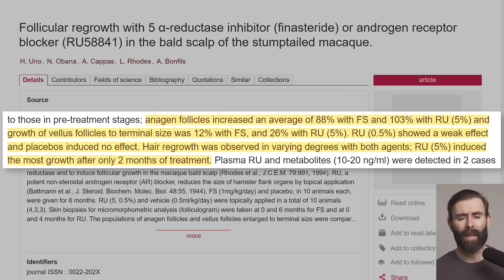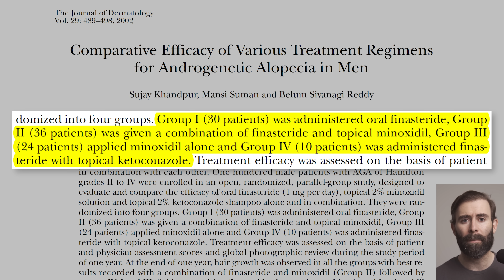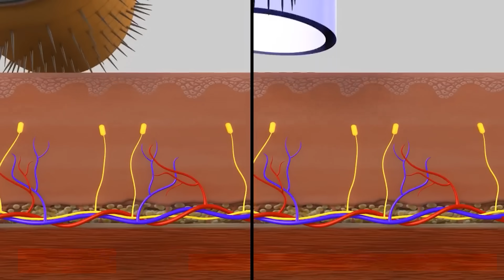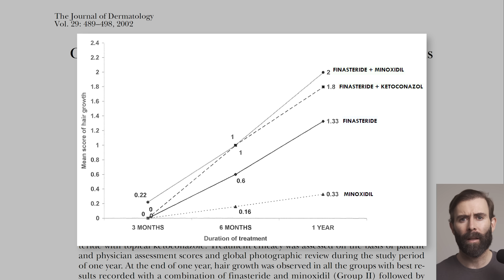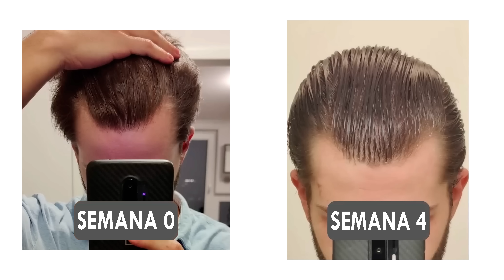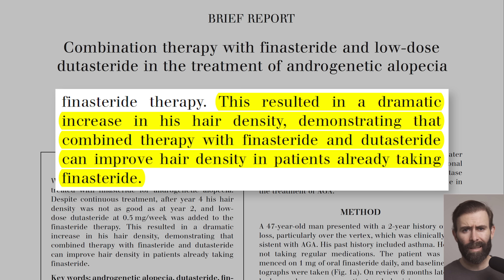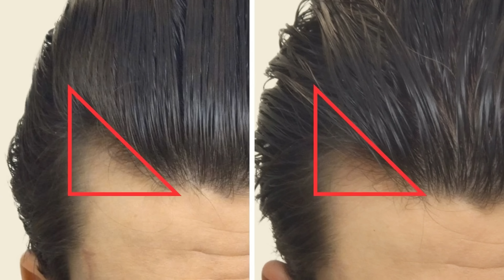¿El Secreto Para Recuperar El Pelo En 2,5 Meses?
En este vídeo veremos la evolución de 2 youtubers con los tratamientos que siguieron para luchar contra la alopecia androgenética.

𝗖𝗼𝗻𝘁𝗲𝗻𝗶𝗱𝗼
0:00​​​​​​​ - La evolución capilar de 2 youtubers
0:06 - Caso 1 - Alopecia difusa
0:49 - Cuando la alopecia es un problema
1:21 - El síndrome post-finasteride
2:54 - Tratamiento Caso 1
3:22 - El problema de minoxidil oral
3:59 - Resultados mes 1 a 8
5:05 - Cambio a los 8 meses
5:35 - Propilenglicol y la descamación
6:30 - Combinar finasteride con minoxidil y ketoconazol
6:50 - El secreto para tener un buen resultado
7:04 - Resultados mes 8 a 12
7:25 - Si tienes alopecia difusa
7:49 - Caso 2: Norwood 2-3
7:55 - Tratamiento
8:20 - Minoxidil 5% 1 vez al día
9:51 - Dermapen vs dermaroller
10:20 - ¿Vale la pena usar ketoconazol?
11:22 - Resultados 2,5 meses
13:00 - Revisión 6 meses
13:18 - ¿Combinar finasteride y dutasteride?
14:45 - Resultados 6 meses
15:20 - Absorción sistémica de minoxidil tópico

Bienvenido a tu canal de divulgación científica sobre alopecia, fitness, salud y marketing digital. Aquí encontrarás todo lo que necesitas saber para cuidar tu cabello, ganar músculo y crear contenido digital efectivo. Hablamos de tratamientos como finasteride, minoxidil y otros para combatir la alopecia androgenética (AGA), abordando temas como la alopecia hormonal, finasteride oral y trasplantes capilares en clínicas como Insparya.

Los tratamientos más estudiados incluyen:

➤ Finasteride 1 mg
➤ Dutasteride 0,5 mg
➤ Minoxidil tópico 5%

Descubre qué dice la ciencia sobre la pérdida de cabello y cómo tomar decisiones informadas junto a tu tricólogo o dermatólogo, evitando, si es posible, el injerto o trasplante capilar.

En la sección de fitness, aprenderás cómo transformar tu físico con estrategias probadas por la ciencia. Tanto si tu objetivo es ganar músculo en volumen como definir y perder grasa, te mostramos cómo hacerlo de manera eficiente, con suplementos clave como creatina Creapure de Myprotein para maximizar tus resultados.

Temas destacados en fitness:

➤ Entrenamiento de resistencia
➤ Superávit calórico (volumen)
➤ Déficit calórico (definición)
➤ Suplementos respaldados por la ciencia (como la creatina Creapure Myprotein)

En marketing digital y diseño web, te enseñamos a crear tu propia página web con herramientas como Google Sites, conseguir un dominio gratis por un año, y desarrollar estrategias efectivas para plataformas como LinkedIn Ads o Google Chrome para potenciar tu negocio y vender en redes sociales o marketplaces.

Lo que encontrarás en este canal:

➤ Cómo crear contenido digital y estrategias de marketing para YouTube, LinkedIn y Facebook
➤ Servicios e-commerce para vender productos y servicios en línea
➤ Las mejores formas de ganar dinero online: desde vender productos digitales hasta crear tu propio curso.

Y no te pierdas nuestros podcasts y entrevistas sobre salud, fitness, tecnología y marketing digital, disponibles en formato de audio y vídeo.